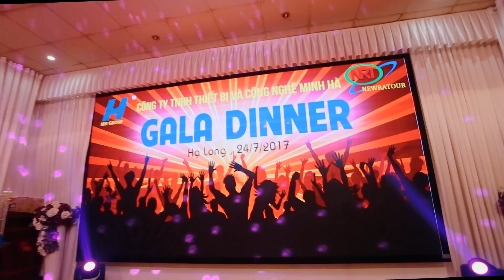Du Lịch Hè 2017 _ Tiếp Lửa Chiến Binh Cùng MinhHaGroup | Khám Phá HẠ LONG PARK | Banlinhkien.Vn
Link mua hàng Kênh youtube Banlinhkien.Vn của của hàng linh kiện điện tử Minh Hà xin gửi tới quí khách hàng video chuyến du lịch Khám phá HẠ LONG PARK.
Chuyến du lịch nhằm tăng tình đoàn kết giữa nhân viên và giảm stress cho nhân viên để khi quay lại làm việc có tinh thần tốt nhất để phục vụ khách hàng tốt hơn.
 Banlinhkien.vn cảm ơn quí khách đã luôn quan tôi và ủng hộ, chúng tôi sẽ cố gắng ngày càng phát triển để phục vụ khách hàng tốt hơn.